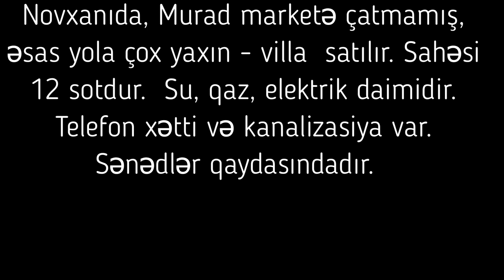NOVXANIDA, YOLA YAXIN VILLA SATILIR/Недвижимость в Баку/bina az/emlak az/ev elanlari/bag evleri